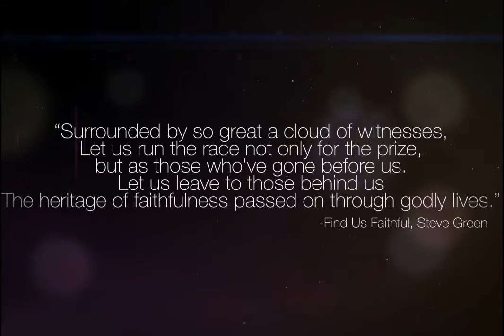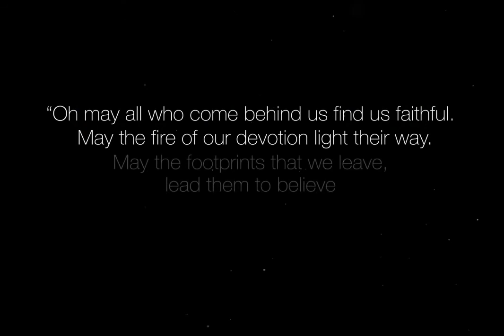HIS LIFE LTS 9TH DISCIPLESHIP CELEBRATION